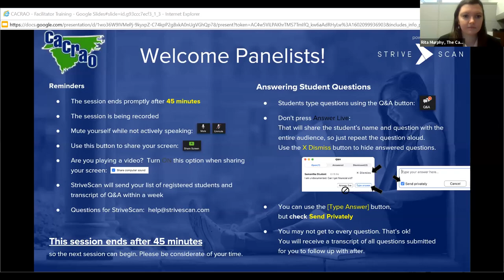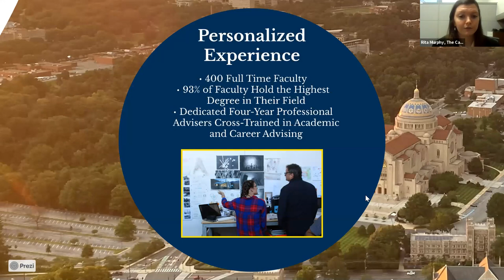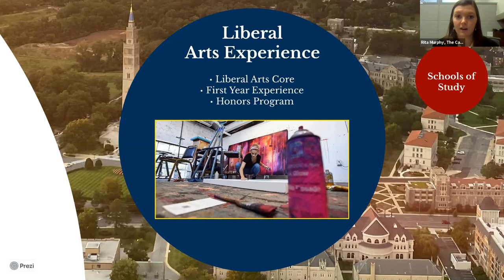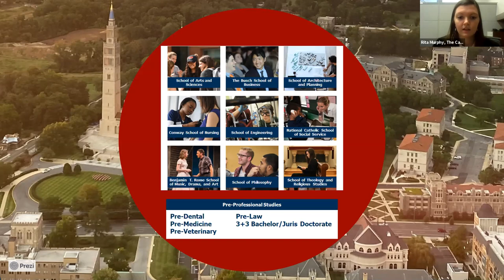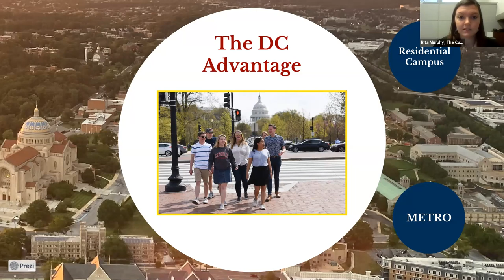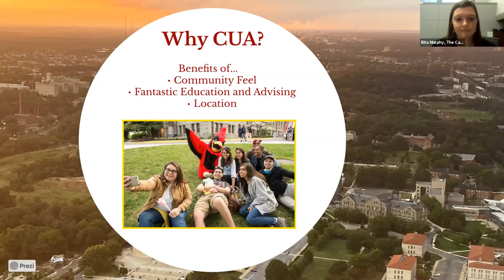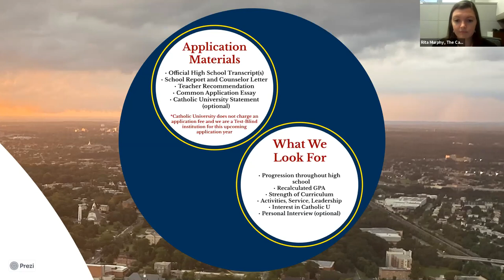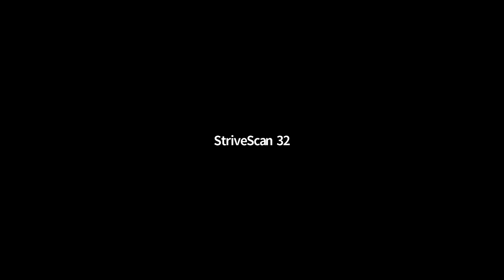The Catholic University of America - CACRAO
Learn all about the unique college experience at the Catholic University of America. As a community-centered, small liberal arts school with the benefits of being in the country's capital, there is something for every type of student!